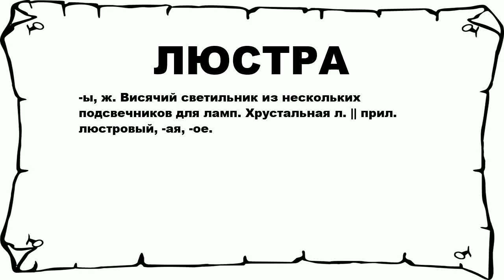ЛЮСТРА - что это такое? значение и описание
Хочешь знать что значит ЛЮСТРА? тогда слушай до конца. n n -ы, ж. Висячий светильник из нескольких подсвечников для ламп. Хрустальная л. || прил. люстровый, -ая, -ое. n n Больше слов